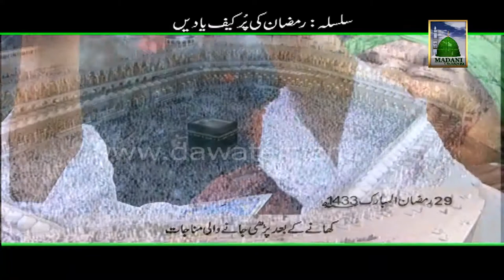Ramzan ki Yadain (Islamic Question Answer) - 29 Ramzan 1433 - Maulana Ilyas Qadri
This video contains a very popular program named: Ramzan ki Yadain (Madani Muzakra - Islamic Question Answer). Shaikh e Tareeqat Ameer e Ahle Sunnat Hazrat Allama Maulana Abu Bilal Muhammad Ilyas Attar Qadri Razavi Ziaee shared useful information in this Islamic Video.